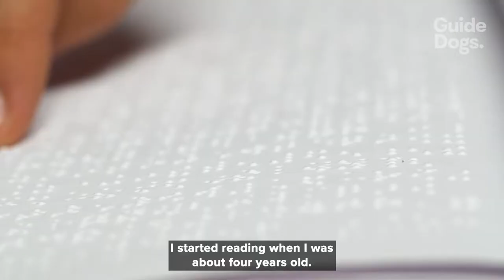"Braille is the script of my life"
Graeme started reading Braille at the age of four and now calls Braille “the script of [his] life.”

While Graeme uses Braille for just about everything every day, he says his favourite use for Braille is reading books to his children, stating: “I guess because it allowed me to pass on the love of words and language, which Braille gave me throughout my life.”

Watch the video below to find out more about Graeme and the many ways he uses Braille every day.

We hope that you enjoyed our videos over the last few weeks, to raise awareness about the importance of Braille and Braille literacy. Thank you to all of our wonderful Clients who participated in these videos and shared their stories.

[Video shows Guide Dogs Client Graeme close up and talking to the camera. Pictures and videos of Braille devices and footage of various people reading Braille are interspersed throughout.]